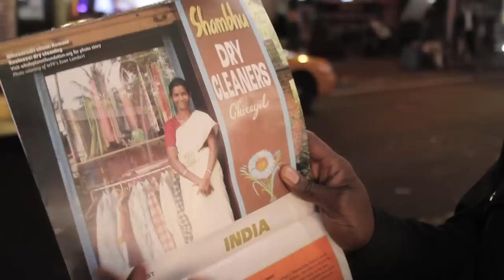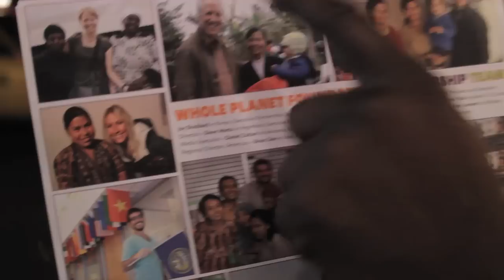Godfrey's "The Village Idiot" - Smile! You're Poor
Godfrey's "The Village Idiot" is raw comedy, on the stage and in the streets.

This week's episode - "Smile! You're Poor"

New content posted every other Wednesday.